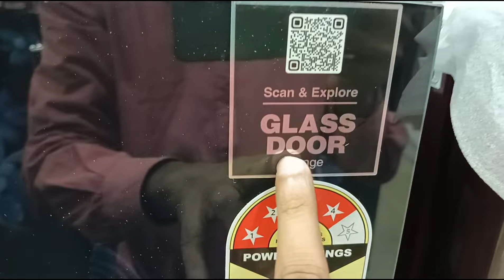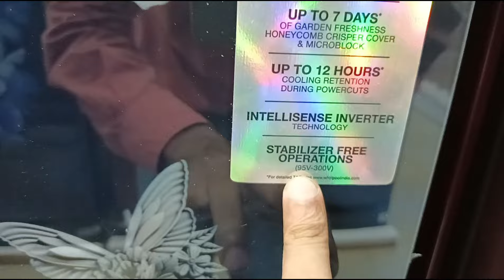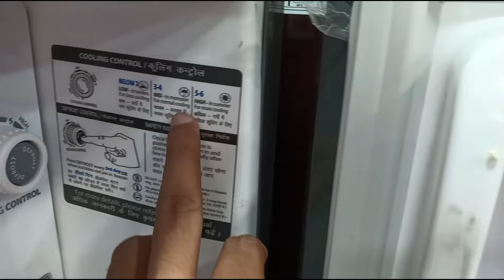Whirlpool 207 ltr glass door fridge 4⭐ || Best glass door single door refrigerator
236 ltr glass door

red colour